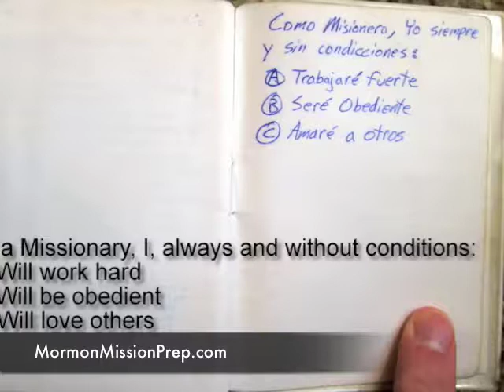Work Hard, Obey, and Love Others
These are three goals I set for myself as a missionary in Argentina.  They served me well, bringing success, safety, and joy.  Perhaps they will help you too.